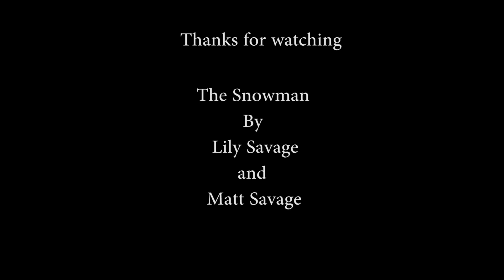The Snowman Movie - Walking In The Air - (Piano Duet Cover) Lily Savage & Matt Savage Video Cover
From the 1982 Movie "The Snowman"  Performed by Lily Savage and Matt Savage.

Recorded in Northern California and Southern Oregon 2022